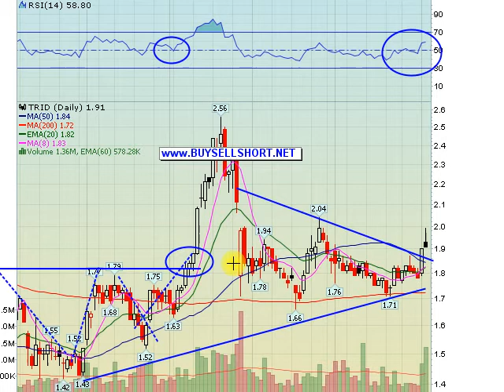TRID Losing Trade Video